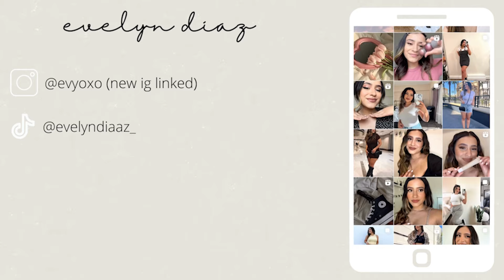weekly vlog in my life🍉 8am mornings, summer date ideas, healthy habit goals & disney day!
WEEK(ISH) IN MY LIFE | work from home days | disneyland | staying productive | aesthetic | trader joes trip | summer picnic ideas!